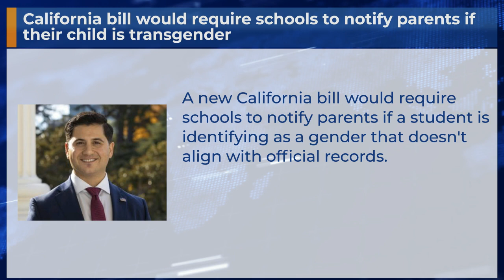California bill would require schools to notify parents if their child is transgender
A new California bill would require schools to notify parents if a student is identifying as a gender that doesn't align with official records.